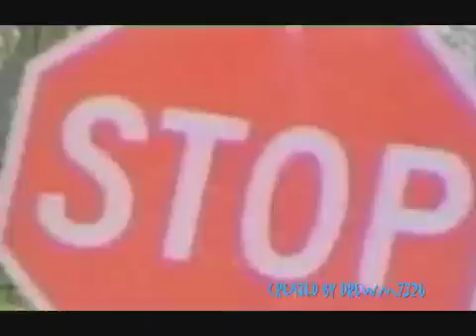Fresh Kid Ice Freak Em Down